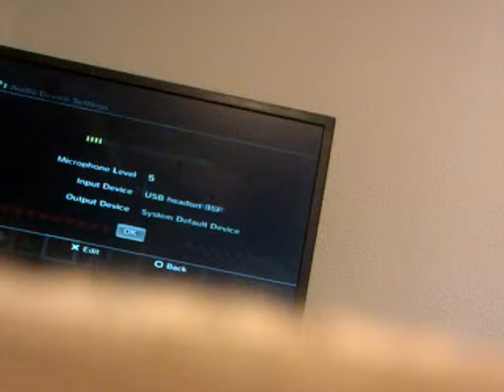Ep 1 of mindcrake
Sub to goldminegamer and vintigbeef